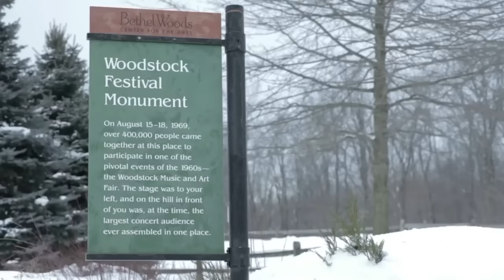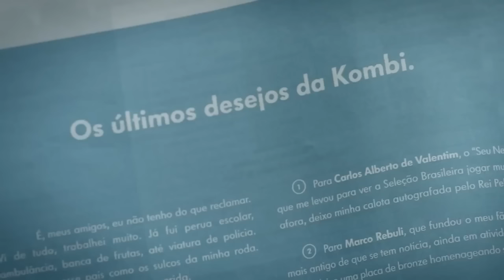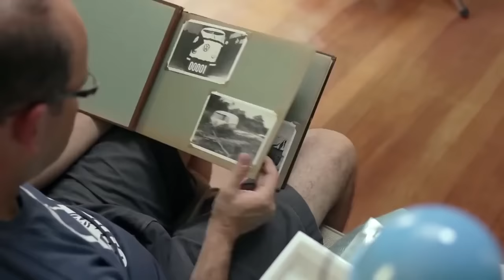Vídeo emocionante: A Despedida da Kombi - Comercial da Volkswagen | Top Carros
Vídeo emocionante: A Despedida da Kombi - Comercial da Volkswagen : A Volkswagen encerrou a produção da Kombi chamando a atenção e emocionando o mundo inteiro na fantástica Despedida da Kombi, que apresenta os seus últimos desejos realizado pelo mundo inteiro com pessoas que fizeram parte de sua história.